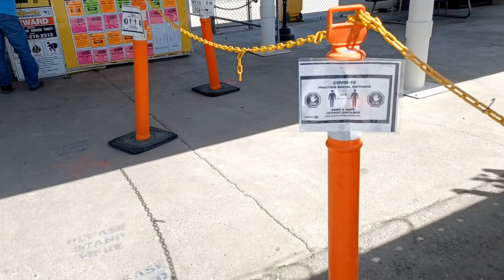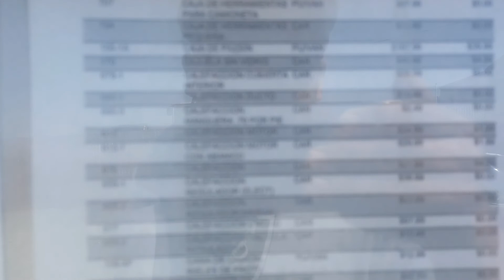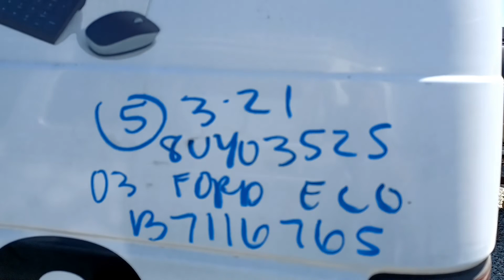Acompañan me al Pick N Pull Deshuesadero de Stockton California